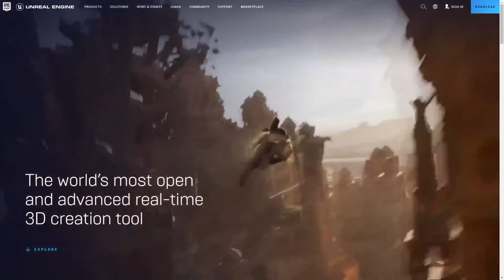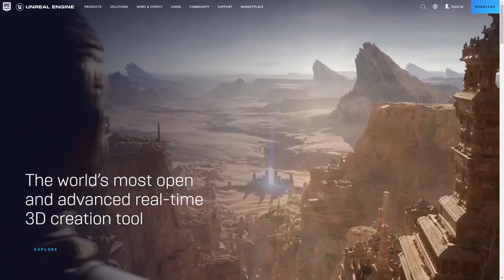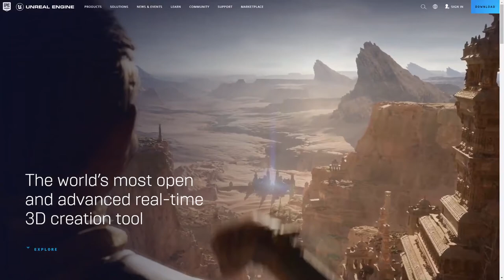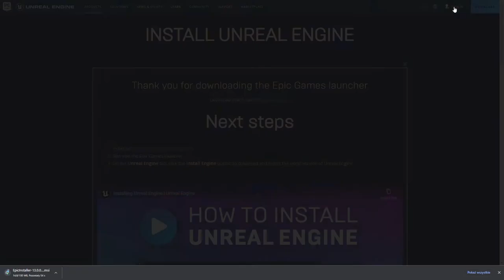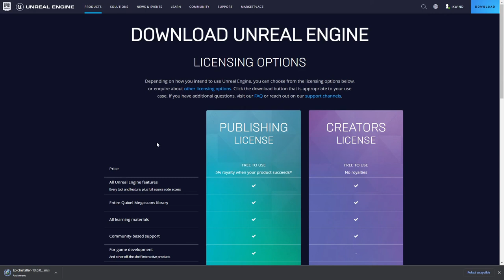Kariera Game developera? Poznaj Unreal Engine 5! | Game developer career? Learn Unreal Engine 5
Poznaj najbardziej zaawansowane narzędzie do tworzenia 3D w czasie rzeczywistym!

Żądny wiedzy?